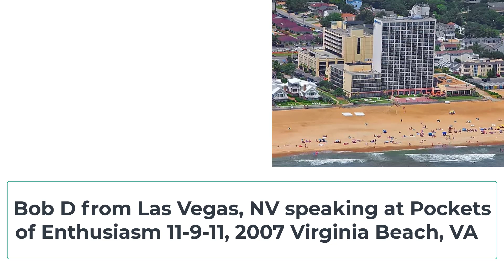Bob D POE 11 2007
Bob D from Las Vegas, NV speaking at Pockets of Enthusiasm Viginia Beach, VA Nov 9-11, 2007